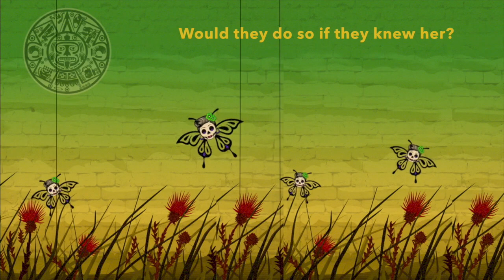Greta Oto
Jaminalz Jamz presents "Greta Oto" aka The Glasswinged Butterfly. This Mexican insect has completely see-through wings! She also flies the longest migration pattern of any animal - from Canada to Brazil. It drinks poisonous nightshade and is feared to be poisonous. We wrote a Mexican ballad about the poisonous butterfly that all the world can see right through.